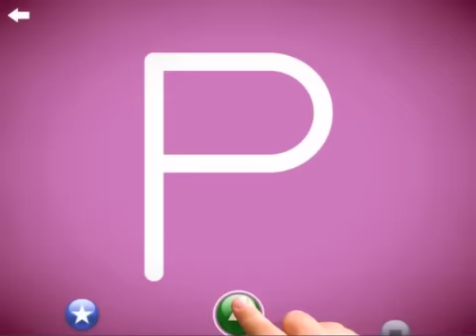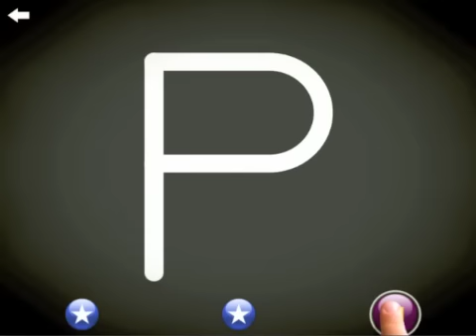LetterSchool, a Game to Learn All About Letters & Numbers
Improve your kid's handwriting skills with this fun alphabet tracing game!

LetterSchool, the #1 handwriting app, and watch your toddler having a great time with this fun and educational game for preschoolers.

Loved & played by more than 2 million toddlers and recommended by teachers & educational specialists. It’s been used at over 5,000 preschools and kindergartens to teach handwriting to kids!

• Learn how to write all letters of the ABC alphabet and the numbers 1-10 with LetterSchool.
• Play and discover 4 exciting preschool games per letter or number!
• Practise essential phonics and writing skills.
• Learn WORDS associated with the letters!
• Have fun while tracing letters & phonics!

1. Discover the shape, phonics, name, and sound of all the 26 letters and numbers of the alphabet.
2. Tap the letter: learn where to start to write the letters and numbers and finish by tapping the dots
3. Tracing the letter: practice the letter trajectory by tracing games! Try it with your toddler, it’s fun!
4. Write the letter: test your knowledge by writing the ABC and numbers from memory
Important: The first 5 letters of the ABC alphabet you receive completely for free, tracing and phonics, it’s included! The remaining letters can be easily added by making a purchase. That way we make sure we can keep on developing pre-k games that are available for everyone.

• Uppercase and lowercase letters + numbers 1 - 10!
• Choice out of three most popular fonts in handwriting education. Our fonts are based on the Handwriting without Tears style (HWT), D'Nealian style and Zaner-bloser style.
• Montessori materials & methods
LetterSchool is crafted with the greatest care for preschool kids & toddlers. Parents and teachers can use LetterSchool independently, but a preschool that teaches according to the Montessori principle can use LetterSchool as a source for their Montessori materials and methods as well.

Tracing the letters of the ABC is becoming a fun game for toddlers. The educational setup makes sure your kid learns a lot from the different games and the fun animations make that your kids can’t stop playing with this pre-k game.

While there are many pre-k writing apps available, we believe LetterSchool holds the best cards for learning pre-k children writing their ABC's! Teachers in kindergarten are the fans of LetterSchool, they know that learning how to write is a tremendous challenge for young children. They must reproduce a huge number of complex letter trajectories and memorize dozens of related phonics. Letter sounds must be associated with words and numbers with values. LetterSchool ensures that kids absorb all this knowledge as they develop the fine motor skills they need. This optimal preparation for handwriting gives them a head start upon entering school and kindergarten.

🏆 Winner Tabby Awards Users’ Choice 2014 – Tabby Awards
🏆 Teachers With Apps Certified – TeachersWithApps
🏆 The app has been recognized worldwide by experts as a tool for learning to read and write and it truly shows! – iHeartThisApp
🏆 Learning a letter on this free educational app is like being on a great party, with disco lights, stars, and fireworks. Every letter is a surprise! – Apps4Kids
🏆 The kids love it! This app is right on track to help my son to be better prepared for Kindergarten. - Kidz

Let’s Play & Learn!

G this pre-k game and let your toddler discover the magical world of letters and words. Before you realize, they are writing the complete English ABC alphabet! Take action now and download this great educational kids app for free!